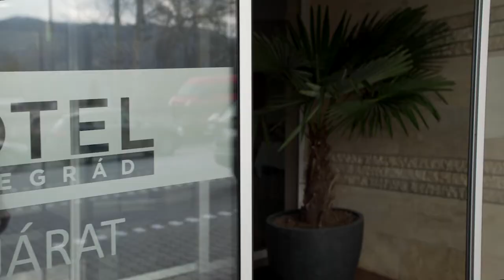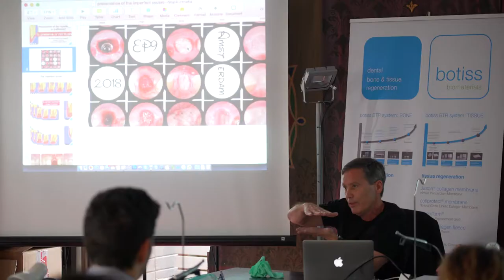Denti Szimpózium és Baráti Találkozó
2018. április 6-8., Visegrád